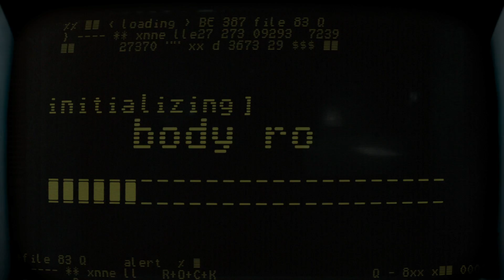Migros A vs. B: Aproz Battle of Tastes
Deux nouvelles sortes d'Aproz O2! C'est toi qui choisis la variété qui aura le privilège de rester en rayon

Aproz O2 framboise-limette ou Aproz O2 ananas-limette? Lors du «duel des goûts», deux groupes donnent de la voix pour leur saveur Aproz O2 préférée et se disputent ton vote.